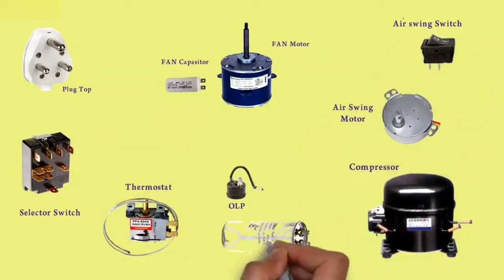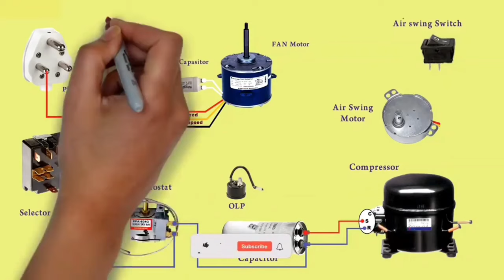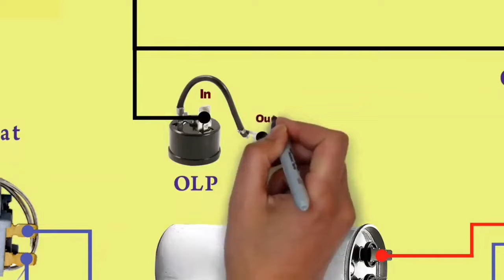window AC ful wiring diagram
window AC full connection
window AC ka wiring